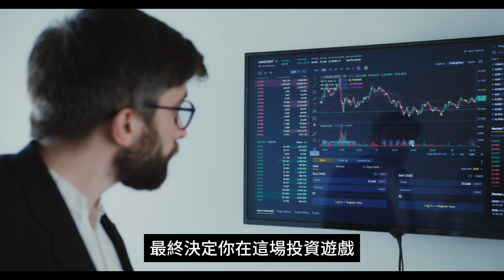股市投資最大的魅力【張宇明股市實戰心法】